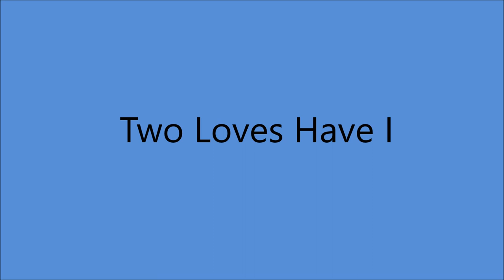Bonnie Guitar - Two Loves Have I [c.1956].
Unissued - Released on CD -
     "Only The Moon Man Knows" [2012].

Recorded Circa  Late  1956   -
Western Recorders, 6000 Sunset Bvd., Hollywood, CA -
 Bonnie Guitar [gt/vcl solo], Muddy Berry [drums]
  Group [vcl harmony]  others unknown.

1968 - Academy of Country Music -
2013 - Northwest Western Swing Music Society Hall Of Fame